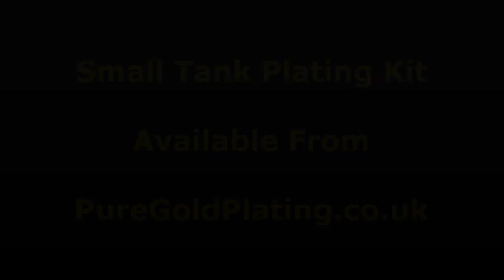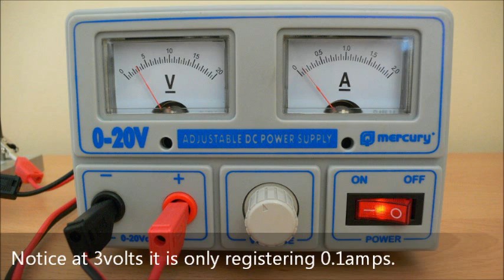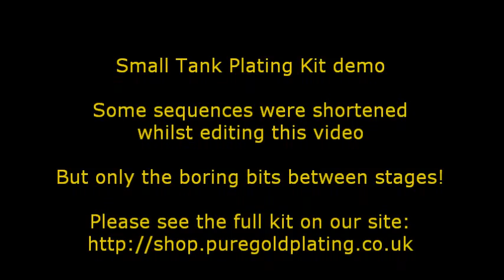Small Tank Electro Plating Kit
Short demonstration of our small tank electroplating kit. This can be used to plate small items such as jewellery, rings, coins, components, watches and parts.

Please note we no longer provide kits and accessories.